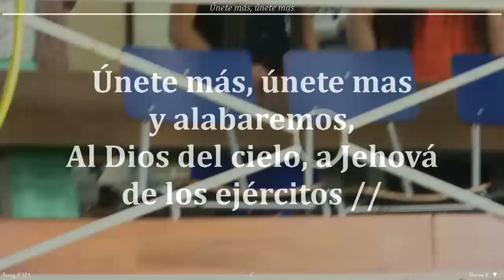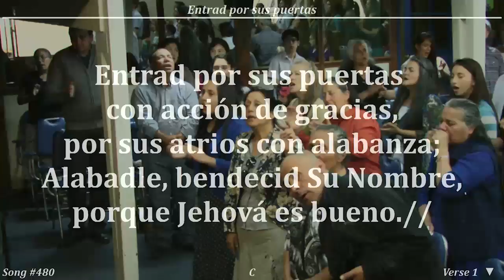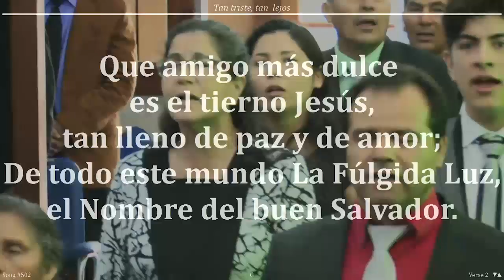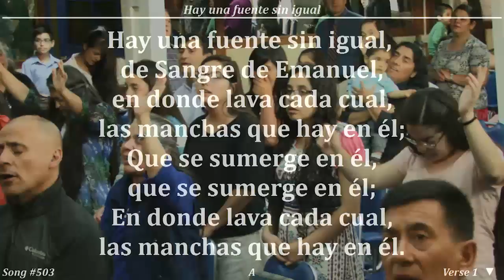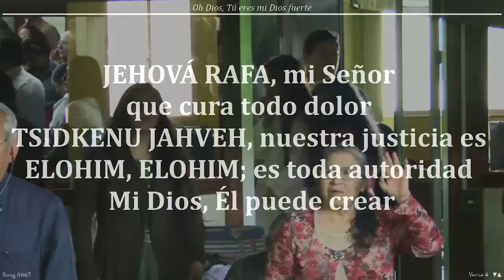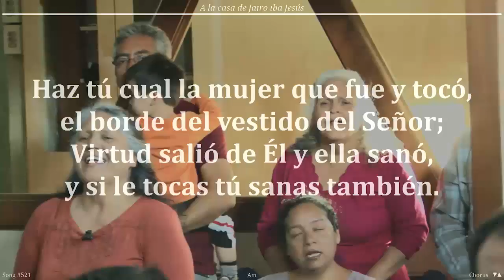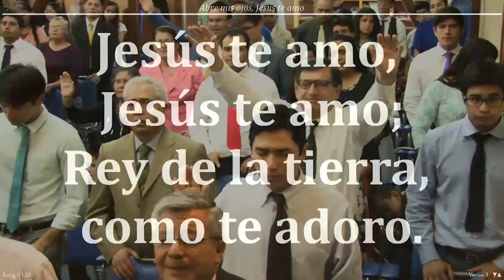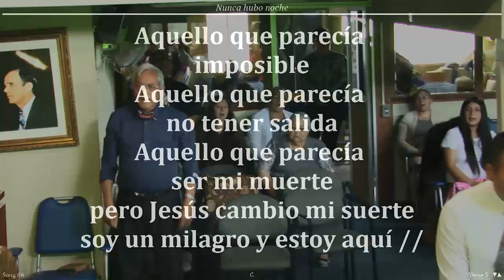Alabanzas y Especiales ~ Diciembre 2016